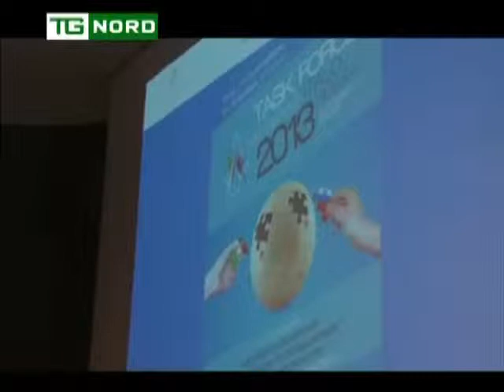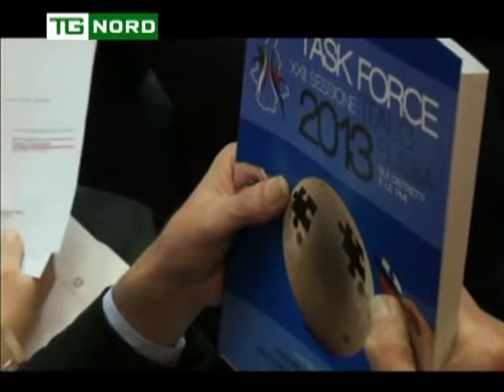Regione Piemonte - COTA RUSSIA